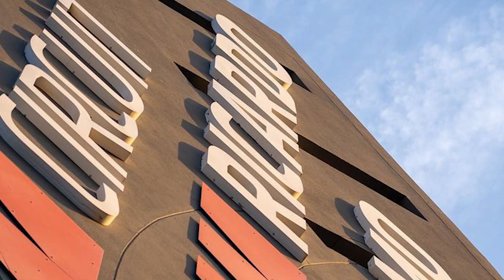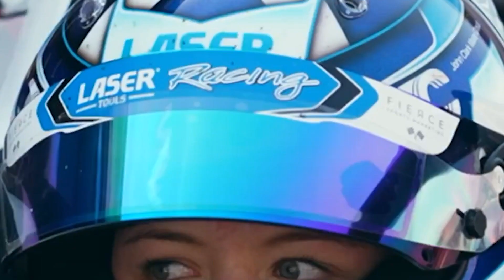TODO LO QUE PASÓ EN EL CIRCUITO DE VALENCIA EN LA F1 ACADEMY 🏎| DANI GARCÍA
⚽️ ⚽️ REDES ⚽️ ⚽️